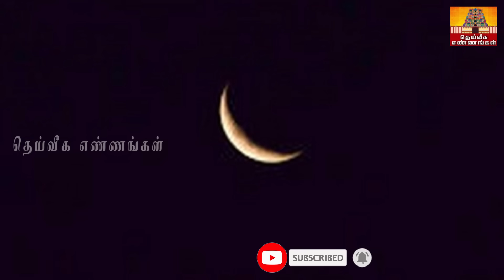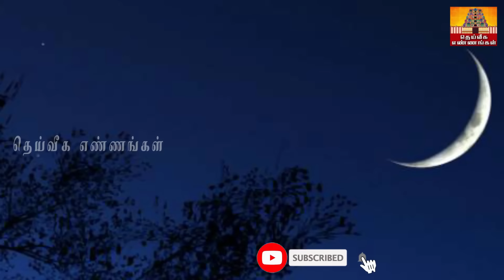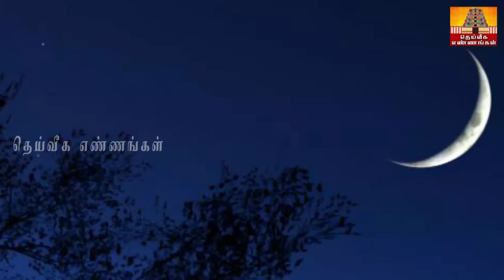நாளைக்கு சக்திவாய்ந்த மாசி மூன்றாம் பிறை. இரவு 6.45 மணிக்கு இதை பீரோவில் வைத்தால் செல்வம் குவியும்.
2022 தீபாவளி அன்று சூரியகிரகணமா ? எந்த தேதி,சாமி கும்பிடும் நேரம்..

parigarapalangaldaily uses pooja room tips,daily uses pooja room tips in Tamil,New pooja room tips,pooja room tips,aanmeega tips#2023#kids